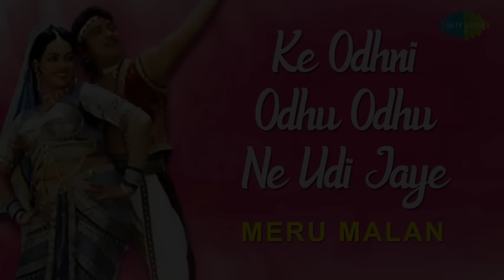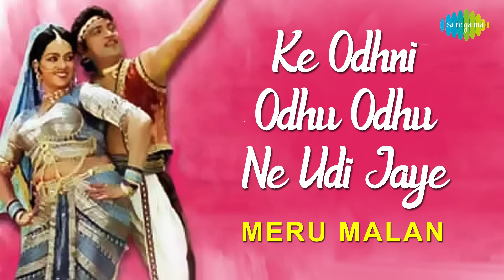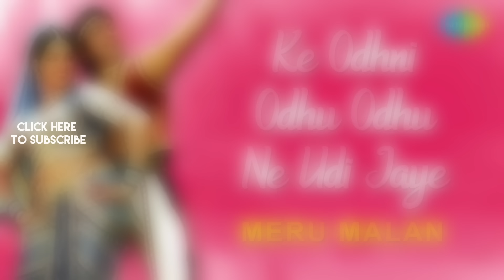Ke Odhni Odhu Odhu Ne | Audio Song | ઓઢની ઓઢું ઓઢું ને ઊડી જાયે | Alka Yagnik | Paful Dave | Meru M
Presenting audio song of "Ke Odhni Odhu Odhu Ne Udi Jaye" from the album "Meru Malan", sung by Alka Yagnik and Praful Dave.

Credits:
Song: Ke Odhni Odhu Odhu Ne
Album: Meru Malan
Singer: Alka Yagnik, Praful Dave
Music Composer: mahesh - Naresh
Lyricist: Kanti Ashok